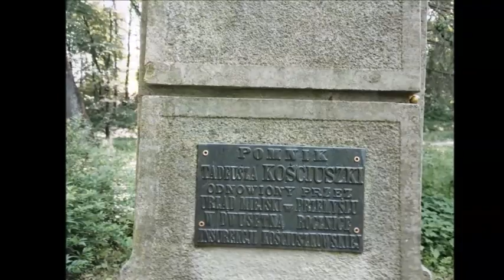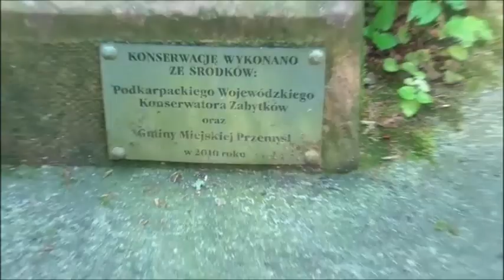Гуляем сами по себе Рефлексии в парке ЗамковымДень257 Walking by ourselves Reflections in the...park